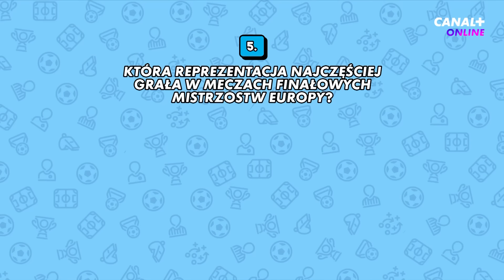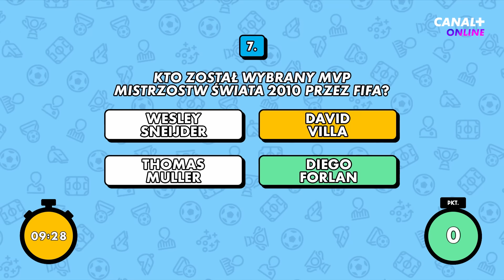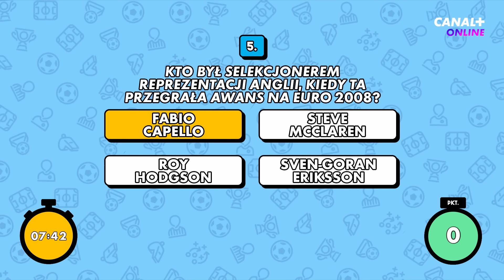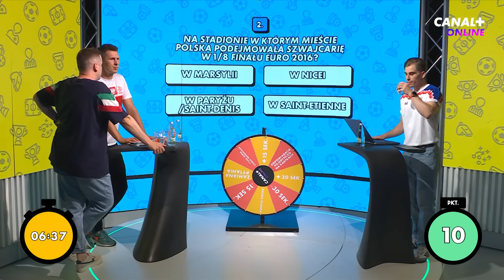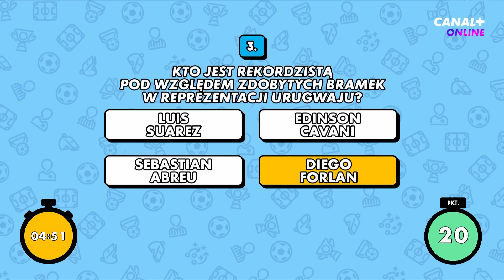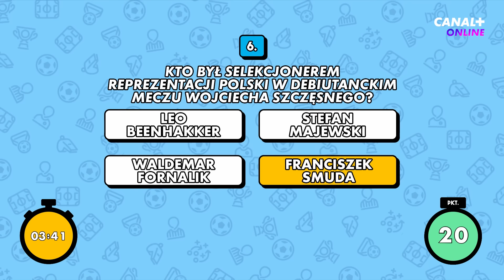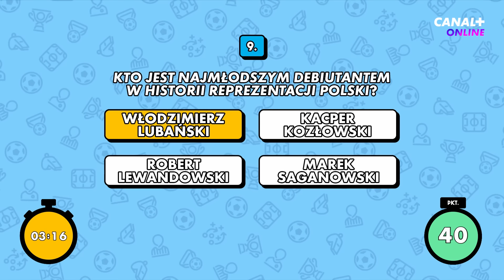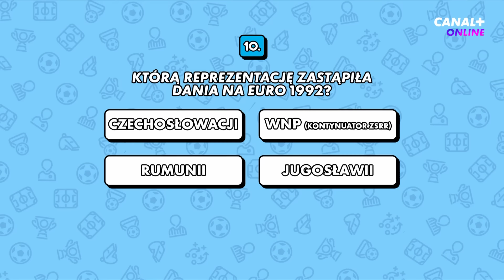FINAŁ SEZONU! QUIZ O REPREZENTACJACH | ROSŁOŃ I GLAMOWSKI, PIŁKARSKA BURZA MÓZGÓW #33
REKLAMA: Zarejestruj się na Superbet z kodem C34 i odbierz do 3754 PLN na start!

👉 SUPERPRZEWAGA od Superbet. Dwa gole przewagi i kupon wygrany. Szczegóły promocji na Superbet.pl.

👉 Superbet jest laureatem nagród Najlepszy Bukmacher (w plebiscytach: Zagranie 2023, iGaming Polska 2023 oraz Legalni Bukmacherzy 2023) i Najlepsza Aplikacja bukmacherska (plebiscyty: iGaming Polska 2023 oraz Legalni Bukmacherzy 2023).

W czasie euro2024 quiz PiłkarskaBurzaMózgów zmieniła formułę na piłkę reprezentacyjną i dziś czas na ostatni odcinek! Jak z tymi pytaniami poradzili sobie Marcin Rosłoń i Piotr Glamowski?